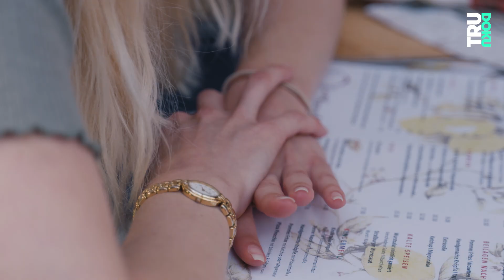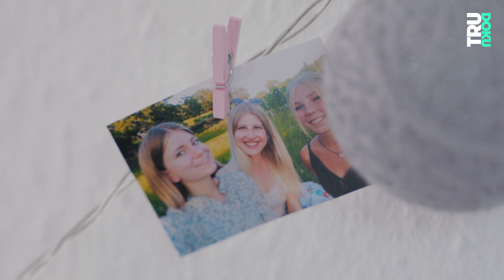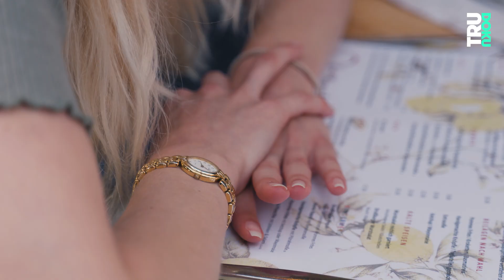Migräne: “Mehr als nur Kopfschmerzen!” Das hilft Martha in ihrem Leben I TRU DOKU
Zu Marthas Leben gehören Migräne-Attacken dazu. Starke Schmerzen und den völligen Kontrollverlust hat sie akzeptiert. Aber: Sie wünscht sich mehr Verständnis für sich und andere Betroffene.

Was bei Martha (23) die Migräne auslöst, weiß niemand, aber sie ist erblich in ihrer Familie bedingt. Mindestens zwei Mal im Monat reißen schlimme Migräne-Attacken sie vollkommen aus ihrem Alltag. Angekündigt werden die Kopfschmerzen, Übelkeit und Lähmungserscheinungen durch eine Aura. So werden die Sehstörungen genannt, die einem Migräne-Anfall vorausgehen können. Wenn sich ihr Sichtfeld durch die Migräne-Aura einschränkt, weiß Martha ganz genau, was ihr bevorsteht: Drei Tage lang wird sie nicht mehr richtig aufstehen können und Sprachstörungen haben. Ihren ersten Migräneanfall hatte sie mit gerade einmal 10 Jahren, damals wurde bei ihr sogar zunächst ein Schlaganfall vermutet. Seitdem lebt sie mit der Krankheit, für die es weder eine spezielle Therapie, Medikamente noch Behandlungen gibt. Meditationen, Yoga und Natur helfen ihr durch das Leben. Trotzdem kann sie nichts gegen einen überraschenden Anfall tun. Das raubt Martha beinahe jede Spontanität. Etwas, was nur ihre engsten Freund:innen und Familienmitglieder verstehen können, so wie eine ihrer besten Freundinnen Leonie. Doch wie hat sie trotz vieler Fehlstunden ihre Schule und Ausbildung geschafft? Sie möchte ihre Migräne-Erfahrungen mit anderen Menschen teilen, um auf unsichtbare Krankheiten aufmerksam zu machen, die leider immer noch viel zu oft belächelt werden.

Unsere Kolleg:innen von reporter haben ein Video zum Thema “Therapie Apps” gemacht. Schau unbedingt mal rein

Ein Film von: Ana Marija Bilandzija
Kamera: Lennart Schweizer
Ton: Joseph Finger
Schnitt: Anabel Kuntze
Redaktion ZDF.reportage: Leo Spors, Lisa Borgemeister

DRIVE beta
Leitung: Catherine Harwardt
C.v.D.: Clarissa Corrêa da Silva
Produktion: Nadja Brandt, Flavia Rahobison
Mediaproducing: Alexander Papoli-Barawati, Vicky Janke
Executive Producer: Hannes Jakobsen, Johannes Middelbeck